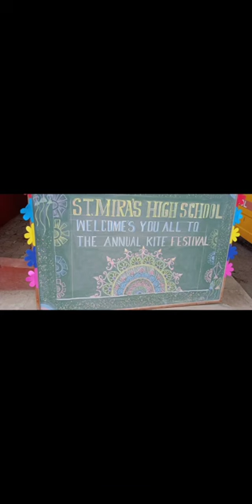St'miras school kite flying festival celebration. ❤️